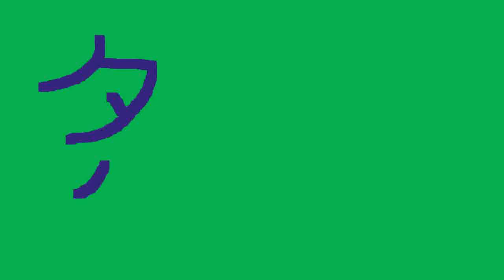Your First Five Cantonese Words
Cantonese is as easy as toast!